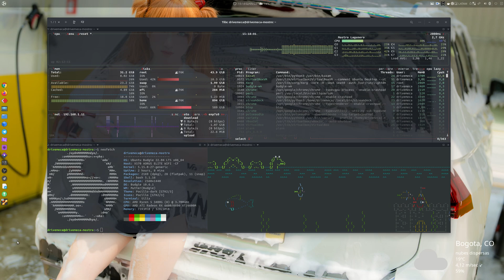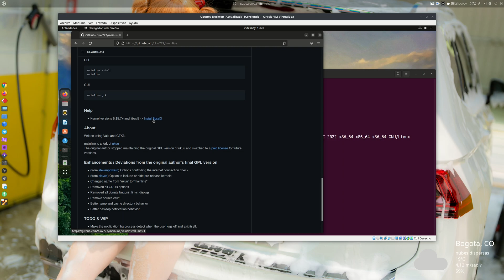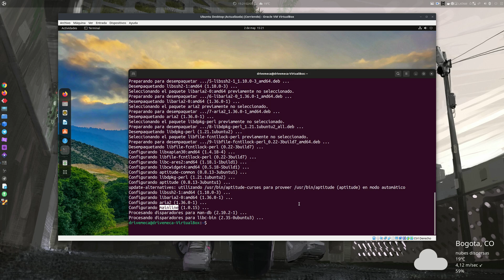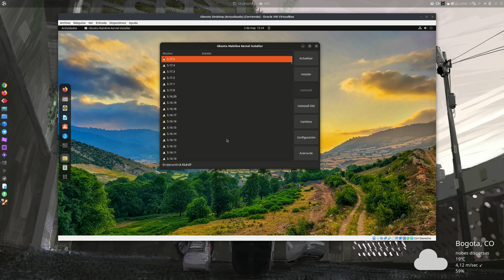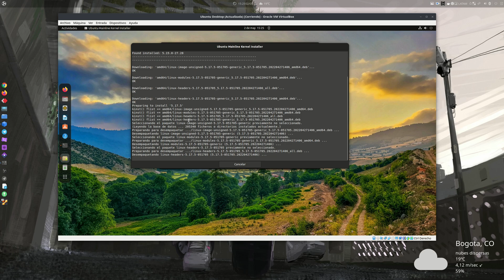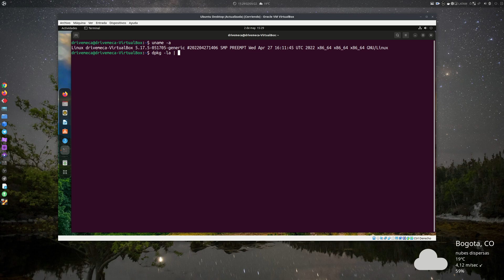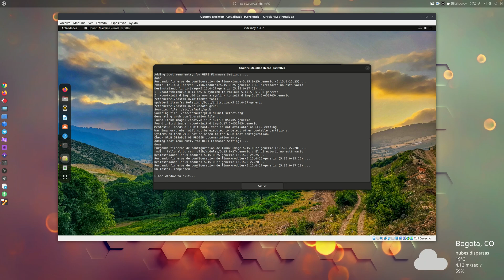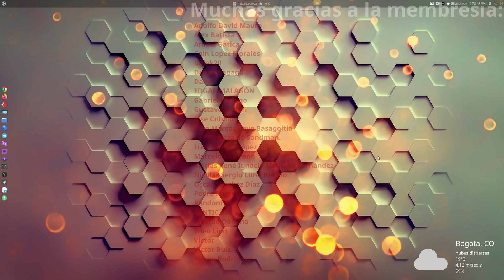Actualiza el kernel Ubuntu y mejora rendimiento - Guía paso a paso FÁCIL